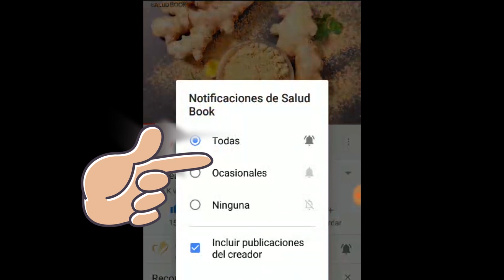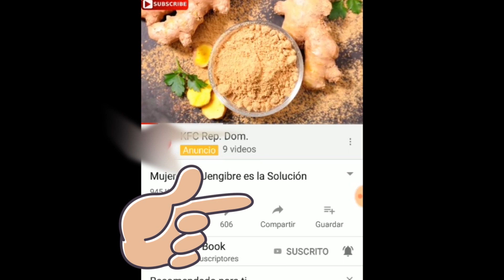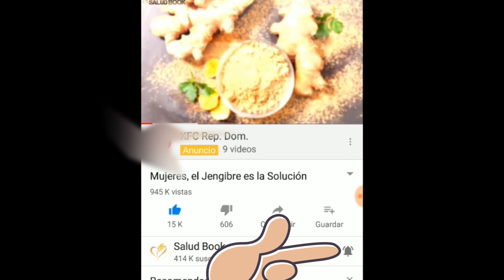5 beneficios de la onagra para la salud, usos y aplicación.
La onagra es una planta con flores amarillas de la familia de onagraceae, en general la onagra se identifica por su tallo alto y dramático de flores. ¡Puede crecer hasta más de 6 pies de altura! ¡Las hojas miden entre 3 y 6 pulgadas de largo! el aceite de onagra que se obtiene de las semillas de la planta se vende en cápsulas. El suplemento contiene el ácido graso gamma-linolénico. Las personas toman aceite de onagra por vía oral para tratar una amplia gama de afecciones.

Infusión: Las flores de la onagra se pueden convertir en una infusión de hierbas para el tratamiento de los dolores de cabeza, para calmar los escalofríos durante las fiebres, para tratar los resfriados y el moco acumulado. La dosis de la infusión de hierbas se realiza generalmente tomando la infusión en pequeños sorbos.

Tintura: La onagra también se usan en la preparación de una tintura floral a base de hierbas, que se toma en dosis de 5 a 10 gotas cada una, y se usa en el tratamiento del insomnio, en el tratamiento de la ansiedad y el insomnio, y en el tratamiento de más de Emoción y nerviosismo.

Compresa: Se puede preparar una compresa tópica utilizando la infusión calentada, una almohadilla puede empaparse en infusión de hierbas calientes y se puede aplicar directamente sobre los nervios faciales o en el tratamiento de la neuralgia y otros trastornos tópicos.

Ungüento: Las flores de la onagra se pueden usar en la preparación de un ungüento herbario tópico que se puede usar en el tratamiento de quemaduras solares y diferentes trastornos de la piel que afectan a los pacientes.

Aceite esencial: También se pueden prensar para extraer el aceite esencial de hierbas y se pueden usar para el tratamiento del insomnio, las dosis pueden ser de 5 a 10 gotas del aceite agregado al agua del baño. esta agua se puede utilizar por la noche para bañarse como un tratamiento tópico terapéutico a largo plazo para el insomnio.